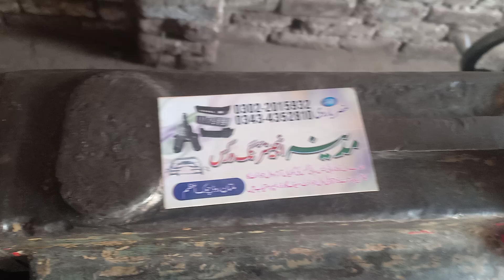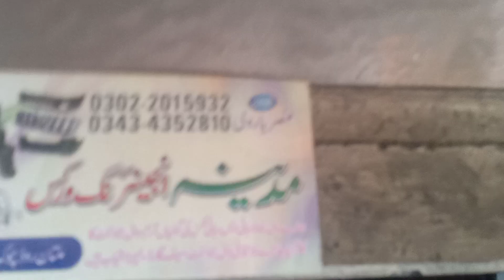ہائی ایس سسپنشن رپیرنگ والجن ریپئرنگ ملتان روڈ چوک اعظم